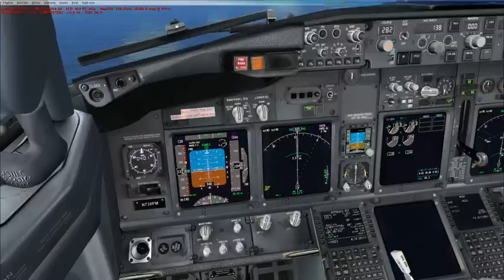PMDG737-600NGX Korail Gyeongchun-Line Paint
Korail Gyeongchun-Line